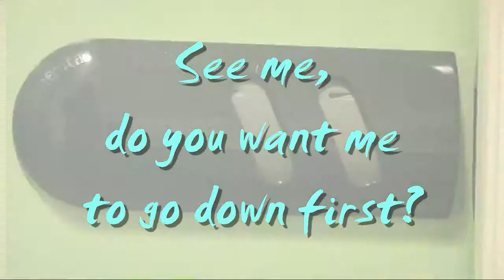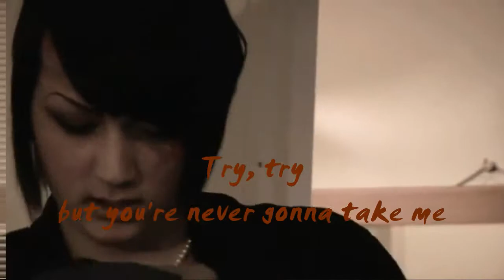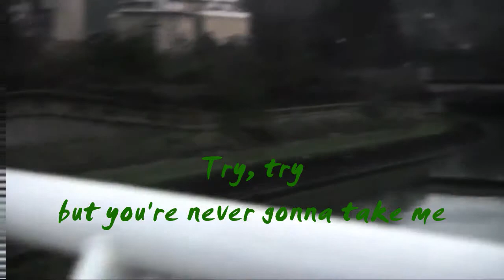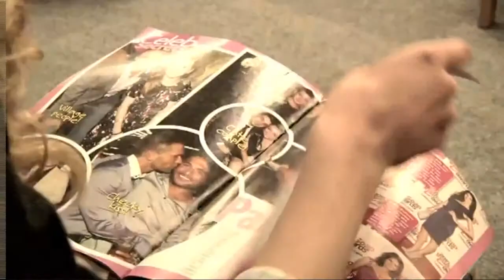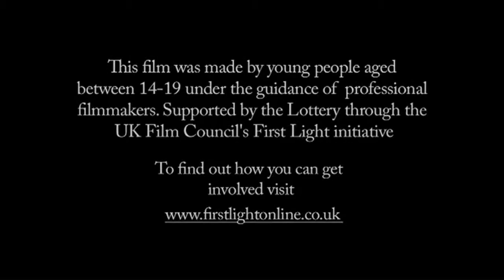Jason Reeves ft. Michelle Chamuel (USHER PHARRELL protege/The Voice 2013) -LYRICS- Sticks and Stones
[Find indie musicians, promoters & radio stations by clicking LINKS located on my YouTube banner.]
Jason Reeves ft. Michelle Chamuel - Sticks and Stones (Music Video - fan site)
Go to First Light site for more social activism videos, including the one used in the music video:

First Light is a UK wide organisation that uses film and media production to develop skills in young people aged up to 25.

Click on my luvindiemusic channel to view extensive PLAYLISTS for Michelle Chamuel, indie musicians - playlists 1, 2, 3, TV talent shows - contestants who deserve to be remembered, Oldies But Goodies, Rock, Pop, Country and many more.

Look in my 'Michelle Chamuel' playlist for the original version of this song on YouTube.

NBC The Voice 2013 contestant Michelle Chamuel , Mary Lambert , Darren Criss
Matthew Schuler - Cough Syrup - Young the Giant
Caroline Pennell - Anything Could Happen - Ellie Goulding
Donna Allen - You Are So Beautiful - Joe Cocker
James Wolpert - Love Interruption - Jack White
Tessanne Chin - Try - Pink
Holly Henry - The Scientist - Coldplay
Jacquie Lee - Back To Black - Amy Winehouse
Usher Pharrell One Republic OneRepublic Ryan Tedder Shakira Ceelo Cee Lo Green Adam Levine Blake Shelton Christina Aguilera Xtina Cher